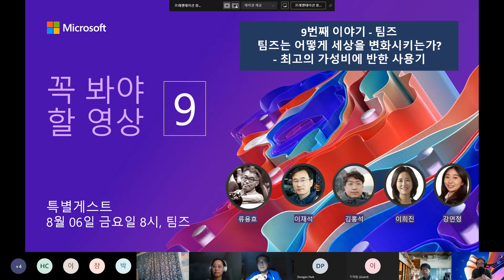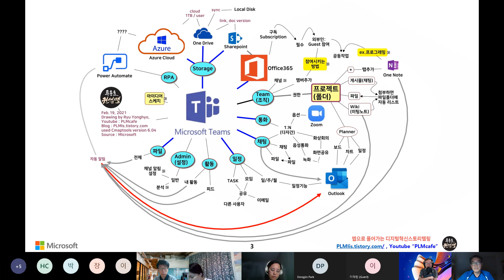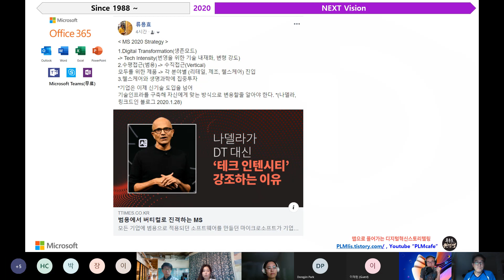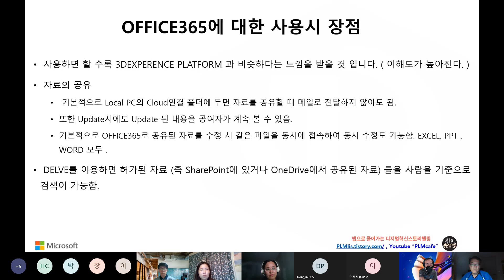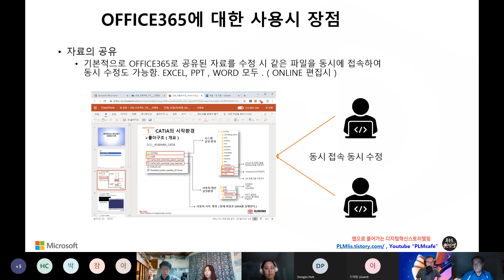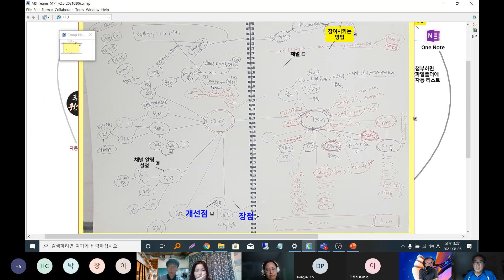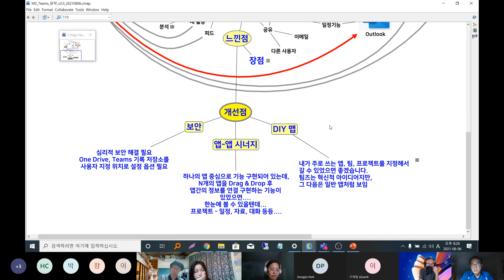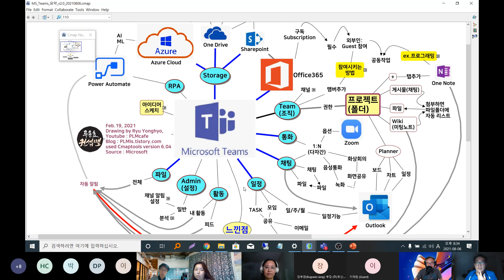[MS MVP Watch Party] 9번째 - 팀즈는 어떻게 세상을 변화시키는가 (류용효님 발표)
MVP Watch Party (9번째 이야기) - 팀즈
팀즈는 어떻게 세상을 변화시키는가? - 최고의 가성비에 반한 사용기
일시 : 2021년 8월 06일(금) 오후 8시 - 오후 9시 30분
장소 : 온라인 팀즈 회의
팀즈 접속 링크 : 등록 하신 이메일로, 8월 06일(금) 점심 즈음에 보내드릴께요.

안녕하세요?

이번 MS Build 2021 행사 재미있게 잘 들으셨나요?
이번에는 특별게스트로 류용효님을 모시고, 팀즈에 대한 이야기를 나누려고 합니다.
팀즈는 어떻게 세상을 변화시키고 있을까요? 팀즈 서비스가 나온 초기부터 팀즈를 사용하고 계시고, 사내 문화를 어떻게 바꾸고 계시는지 소중한 이야기를 들어보는 시간이 될 것 같습니다.

다음에 금요일 밋업에서 팀즈 세션도 동영상 시청하려고 합니다. 그전에 재미있는 이야기들을 한번 들어볼까요?

1. 소개 및 인사 - 10분
2. 세션 - 50분
3. 질문 및 토의 - 20분

토의 진행자 : 류용효, 이재석, 김홍석, 이희진, 강연정

MS 팀즈에 대해 알아가는 시간이 되었으면 좋겠습니다.

지난 Watch Party 영상들입니다.